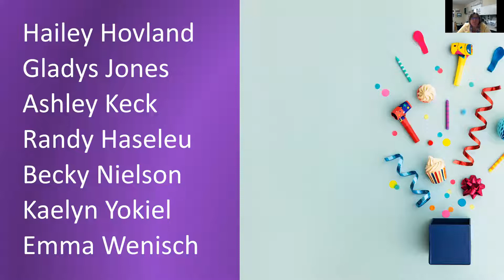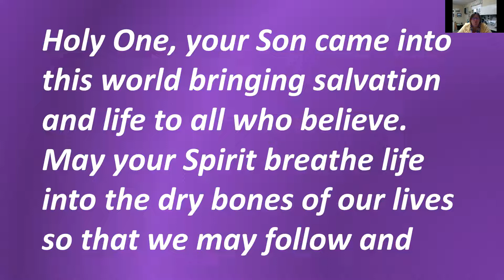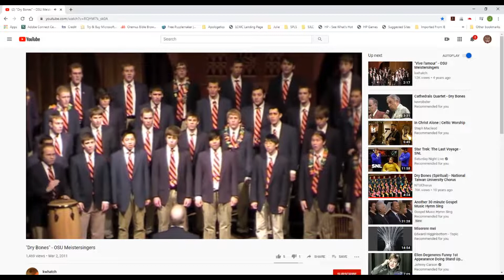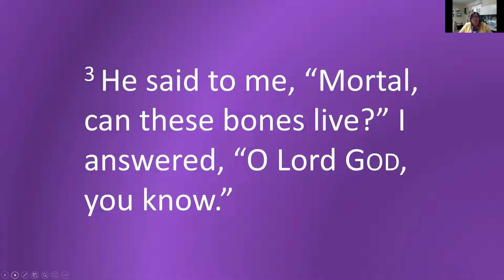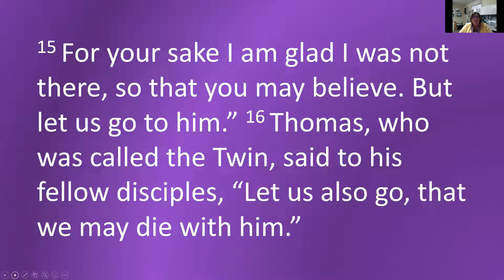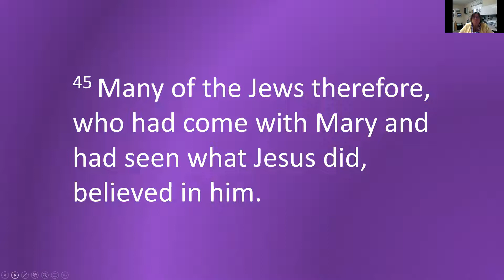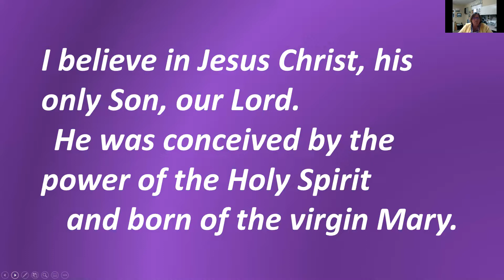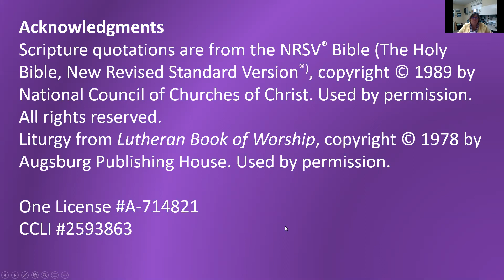March 29 2020